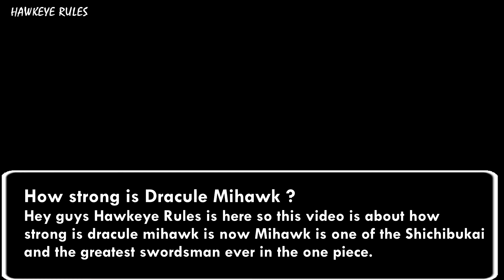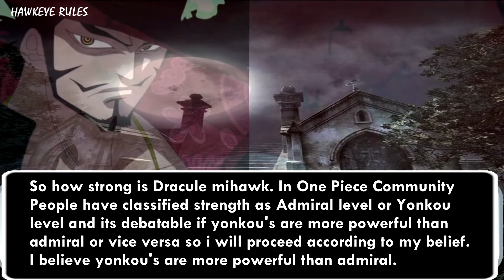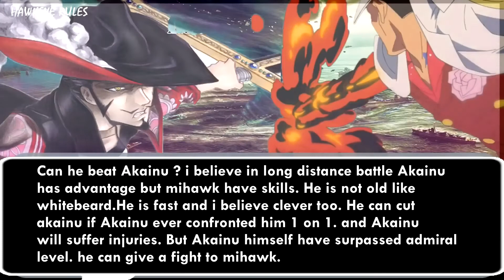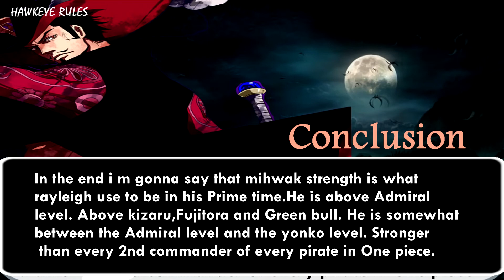Is Mihawk on Par with Yonko ? | Dracule Mihawk Strength Revealed || One Piece Theory ワンピース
how strong is Dracule Mihawk ?
Is Mihawk on Par with Yonko ? | Dracule Mihawk Strength Revealed || One Piece Theory ワンピース Hey guys Hawkeye Rules is here so this video is about how strong is dracule
mihawk is now Mihawk is one of the shichibukai and the greatest swordsman ever
in the one piece.

now many people consider shichibukai as weak because Crocodile and moria was one the
7 warlords and was taken down by luffy at very early stage when he didn't even knew
how to use haki.

but being a warlord doesn't necessarily represents how strong the person is. Its just a
position assigned to you by the world government. Edward weevil is the live example of
that..

Song : Cosmic Storm-A Himitsu